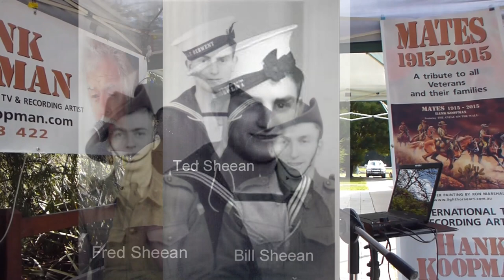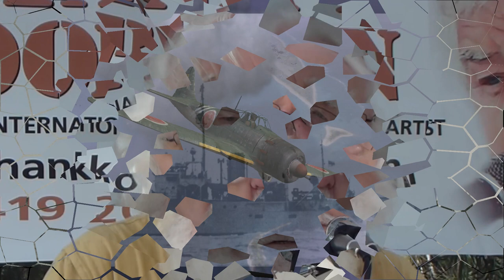THE BOY FROM THE LOWER DECK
A poem written by George A. Lee was adapted by me to fit in a musical genre. Other songs have been written about the heroic episode where an ordinary seaman took charge of an Oerlikan anti aircraft gun on HMAS Armidale and tried to give some protection to his mates who were being strafed in the water. I thank George for allowing me to make a few changes to the wonderful prose he had written; but I think this tells the story in a much more revered way.